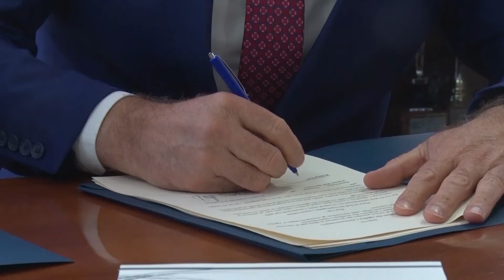Hoti bashkon shqiptarët e Luginës